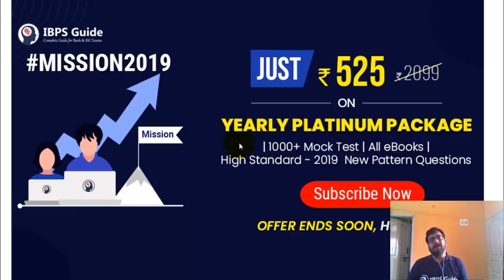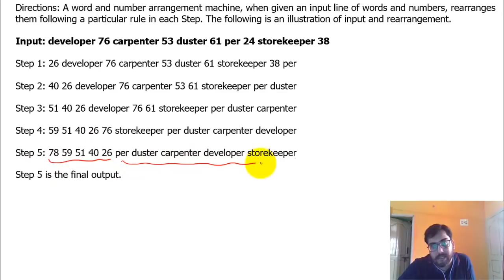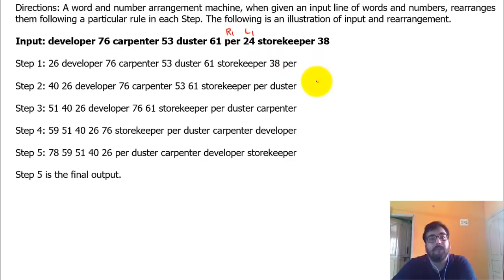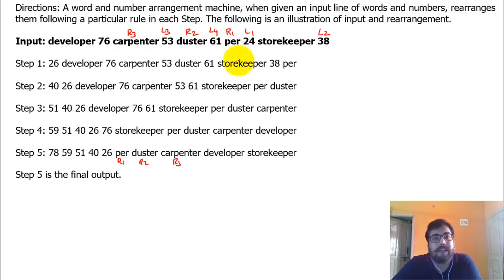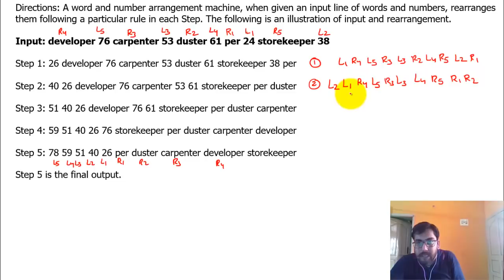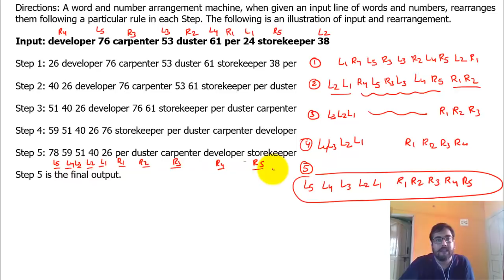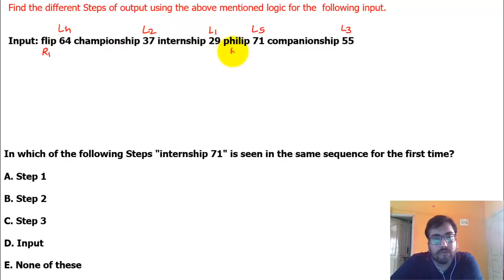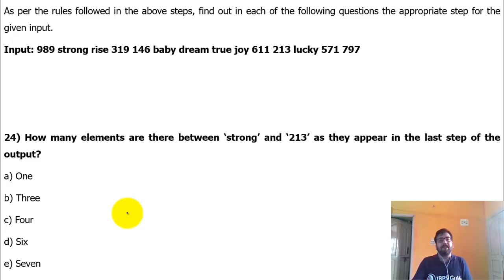SBI PO/CLERK 2019 | Input-Output Exam से पहले ये Method देख कर जाना | IBPS RRB PO/CLERK